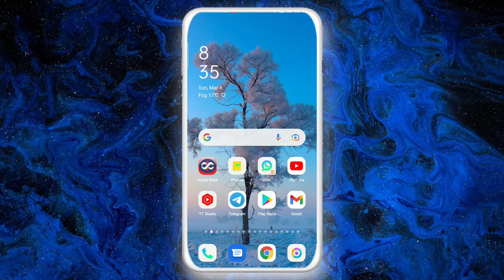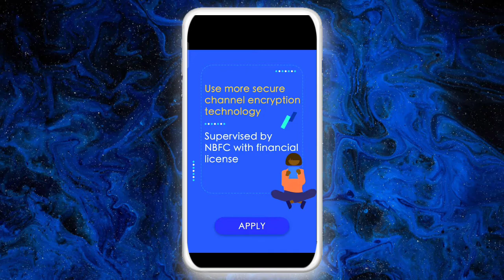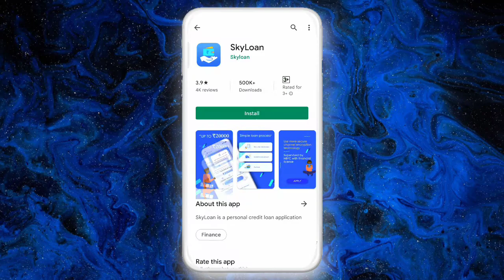3,000 ka le lo loan aadhaar card pan card pe loan instant approval low civil no income proof loan